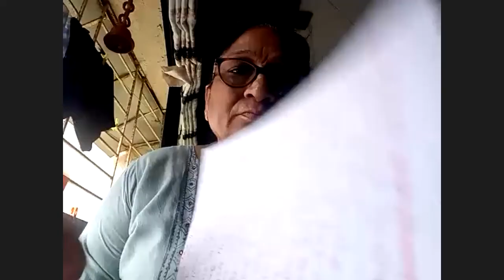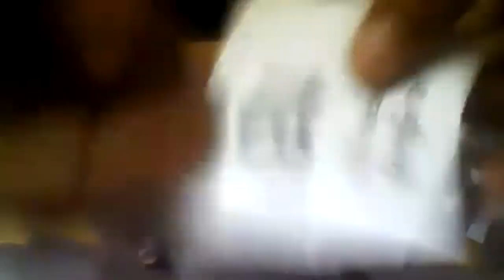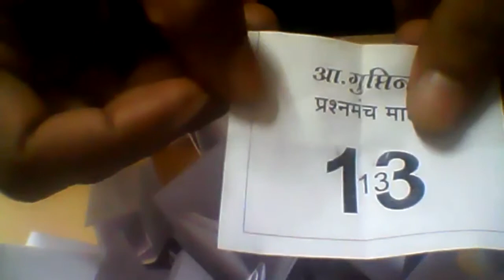गुप्ती नंदीजी प्रवचन 16-08-2020